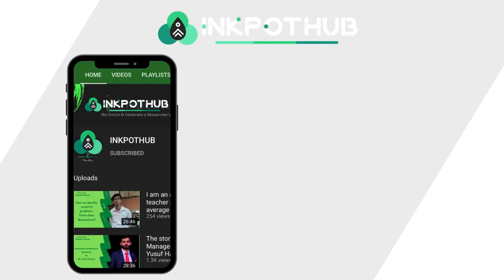Research | Entrepreneurship and Management | IITHyderabad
We discuss the Researcher's Journey and the hardships they face during this Journey. Our motive is to celebrate the Researcher's Journey over time.

Prof. Ganesh MP is an organizational behaviorist by training and a passionate teacher! He has been in the IIT system; for nearly a decade. As a research scholar, he worked at IIT Bombay from 2004 to 2008 and as Assistant Professor at IIT Madras from 2008 to September 2015. Currently, he is teaching at IIT Hyderabad as an Assistant Professor. He
Cross-cultural collaborations, Virtual team dynamics, mentoring, coaching, teacher effectiveness, and workplace bullying have also been done.
Key highlights:
1:00 -Background IIT Madras to IIT Hyderabad
06:00- Liberal Arts Department at IIT Hyderabad
10:20: Best paper
13:26- Mentoring and coaching
16:15 Ph.D. advice for the researcher
16:32 Rapid fire questions
18:00 favorite quotation